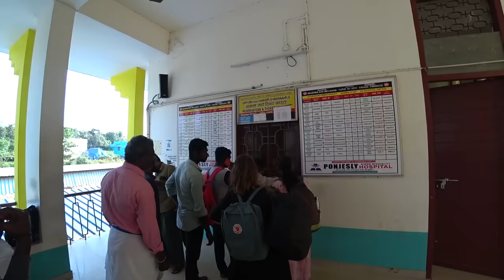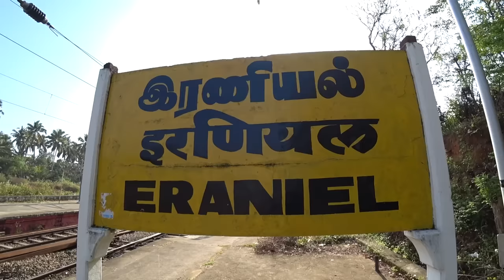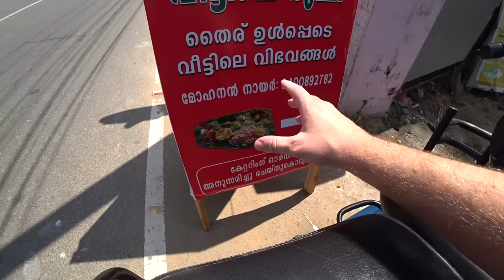India's Lowest Class Train Journey To Kerala 🇮🇳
Everybody told us not to travel general class on Indian trains so we thought we'd go see if it was as bad as people say...

Turns out in Southern India general class isn't bad atall! We met so many nice people and again experienced incredible hospitality.

Chapters:
0:00 Rural Indian Train Station
3:02 The General Class Train Experience
21:05 Southern Indian Hospitality Is Incredible
31:00 Room Tour!
34:01 First Meal In Kerala (Fish Fry)
44:43 I've Had Enough Of Indian Beaches